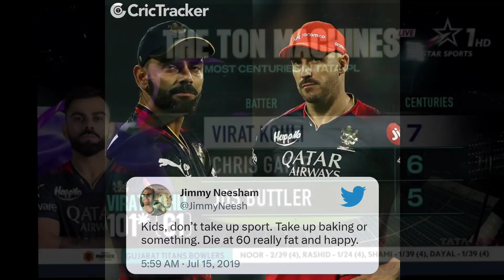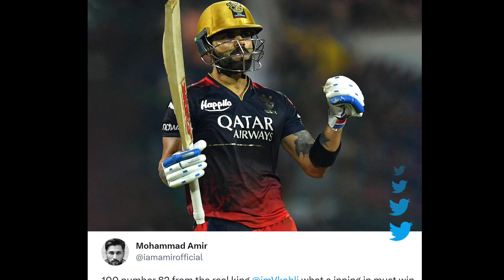2024 ipl ಸಲುವಾಗಿ RCB written players lista ಬಿಡುಗಡೆ ದೊಡ್ಡ ದೊಡ್ಡ ಆಟಗಾರರು ಇಗ ಹೊರಗೆ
2024 ipl ಸಲುವಾಗಿ RCB written players lista ಬಿಡುಗಡೆ  ದೊಡ್ಡ ದೊಡ್ಡ ಆಟಗಾರರು ಇಗ ಹೊರಗೆ